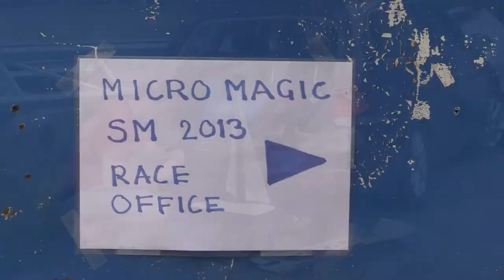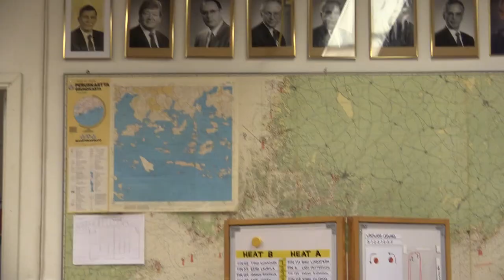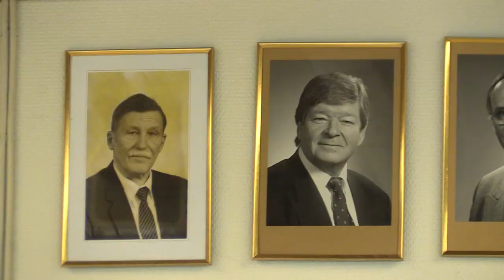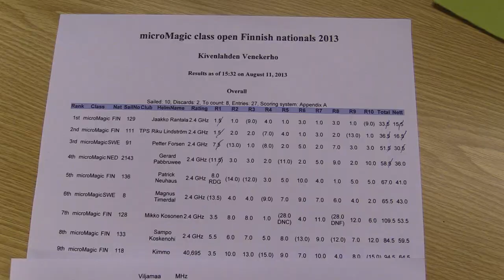Micro Magic class, Open Finnish 2013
10-11 september 2013. Finland, Espoo, RC Yacht Micro Magic class.
10-11 сентября 2013. Финляндия, Эспоо. Радио яхты класса Micro Magic.
Российская команда едет в Эспоонлахти. :)
Russian team go to Espoonlahti.
Vladimir Dryuchkov RUS112 Владимир Дрючков, Химки
Pavel Plotnikov RUS14 Павел Плотников, Москва
Oleg Trenkin RUS23 Олег Тренкин, С-Петрбург
Yury Cheremenskiy RUS133 Юрий Череменский, Владимир
Sergey Boyarintsev RUS87 Сергей Бояринцев, С-Петербург
Alexey Klimov RUS12 Алексей Климов, Москва